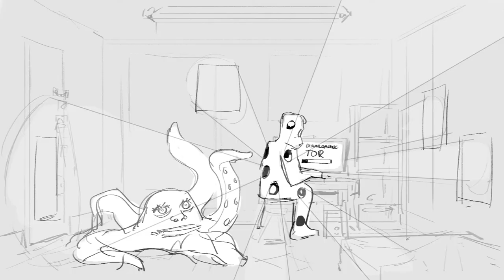Meet the Artist: Bjarne Melgaard — 2020 Sundance Film Festival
Bjarne Melgaard on MY TRIP, premiering in the New Frontier Exhibitions at the 2020 Sundance Film Festival. Presented by Dropbox.